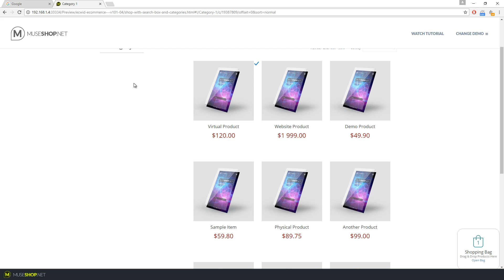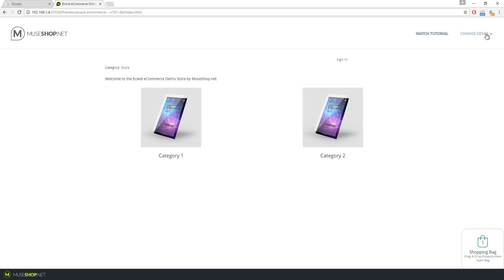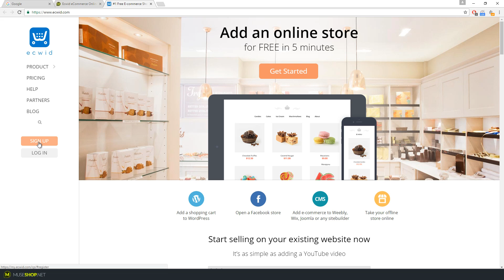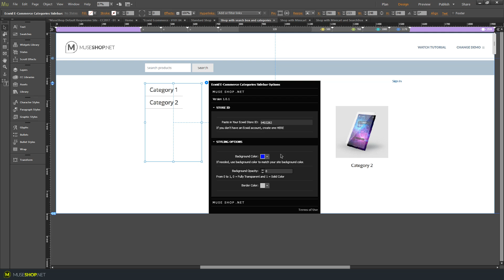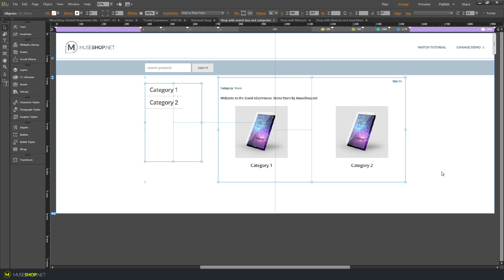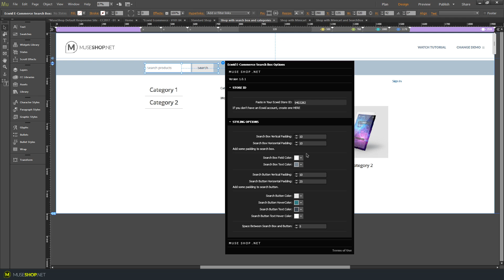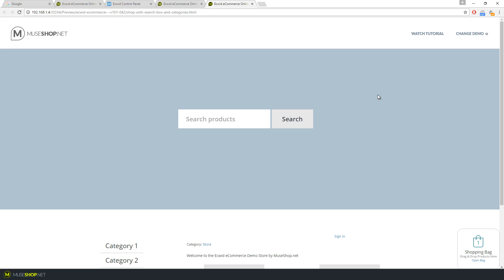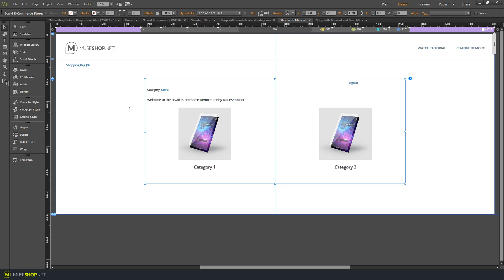Ecwid eCommerce Online Shop for Adobe Muse CC Responsive | Widget Tutorial | MuseShop.net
Ecwid is one of the best eCommerce solutions which you can use in Adobe Muse for creating an online store. Our MuseShop.net Ecwid eCommerce Muse Widget lets you take full advantage of this great fully functional eCommerce system.

And make sure you check out and take a look at all of our widgets.

Pssst, we also create high-end Muse templates,  take a look to see what Muse themes we're talking about: